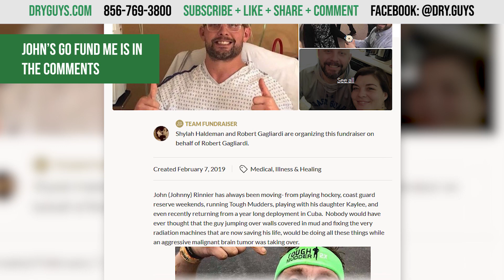🐊 Extremely Smelly Basement Totally Transformed With Waterproofing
That musty smell in your basement can be a sign of something more serious.

I can smell an open candle around my house. I've never had that before because it was always like some other must lingering. My name is John Rinnier. I'm from Woodbury New Jersey. My house always had this musty smell and I had no idea why.

Last year I found out I had cancer. One of the owners of Dry Guys is my friend and she came over you know just for some moral support. She came over and was like hmm let me take a look at your basement. So Kim explained everything to me and what could be done to fix it and I was like wow I'm on board. They came in two days and they did the crawl space which is a very small crawl space, I mean in height, and they did the main basement area in two days. And one of the guys even wrote my daughter's name in the concrete.

The house smells like,  not like mildew. It's crazy though because I don't smell any kind of musty odor at all, it actually smells very clean in here. Yes there's no more must. I've been here for almost ten years and I never knew what the smell was. The SaniDry is a pretty neat thing. You know it just pulls all the humidity out of the air and you can instantly tell once it was turned on later that day the first time that uh it had changed the air in my house alone by itself.

The crew that came over was led by Anthony and he had Christian and Brennan with him and I'm friends with their father. We play hockey together. They're really good kids and everybody was just the whole time working unless they were having lunch they were working constantly and it's amazing what they would be able to get done in a day and I guess it's just from knowing what they're doing and being hard workers.

I would absolutely recommend you guys. I actually... my neighbor from over there, an older gentleman, he was interested and he came over and took a look at it and I think all these houses probably have similar problems.